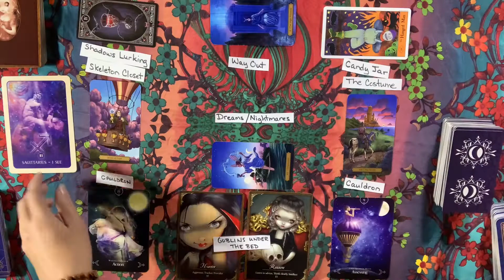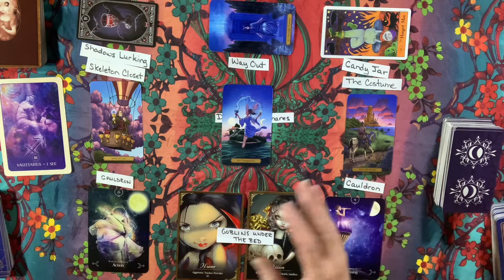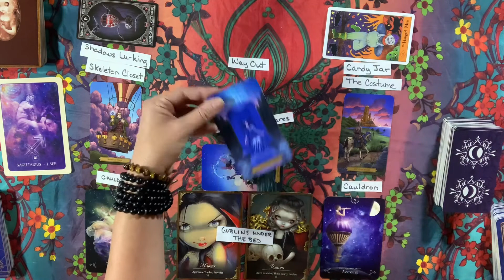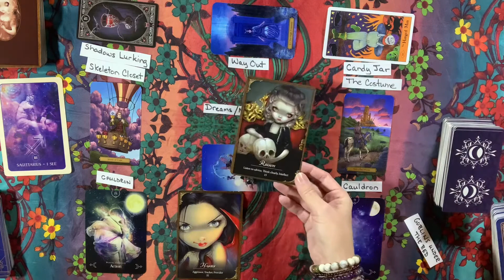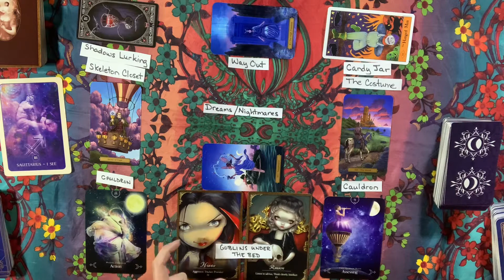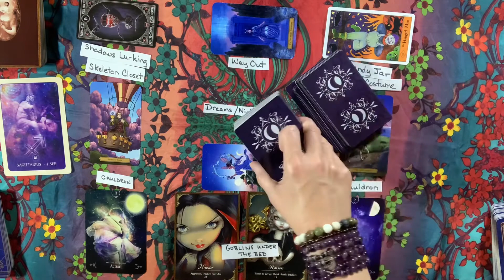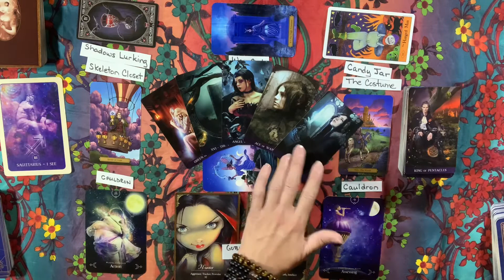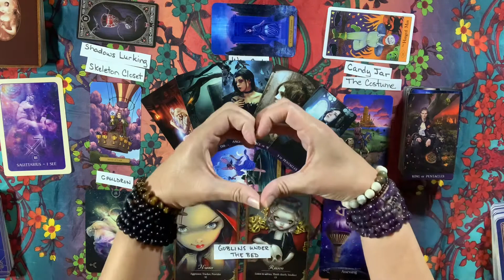SAGITTARIUS THE LIGHT WILL SHINE SOON 🎃 HALLOWEEN BLUE MOON TAROT READING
MAILING ADDRESS:
Empress Moon
Kimmy McRae
1235 East Blvd Suite E #107

TAROT WISHLIST

CARDS USED IN THIS READINGS & EXTENDED READING

Les Vampires Oracle
Halloween Tarot